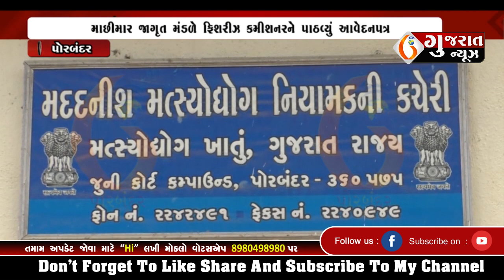PORBANDAR બોટ વેરીફીકેશનના ફતવા સામે રાજ્યભરના માછીમારોમાં રોષ 24-07-2023